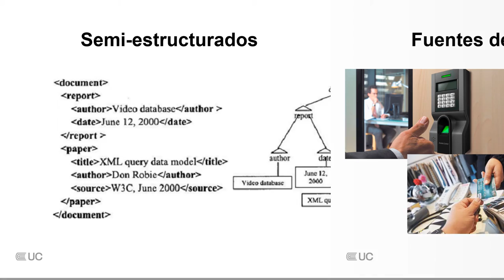ETL y Fuentes de datos